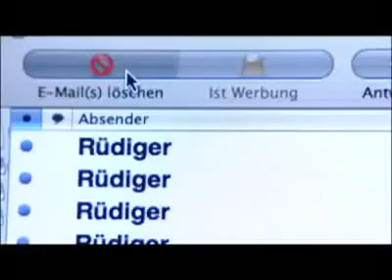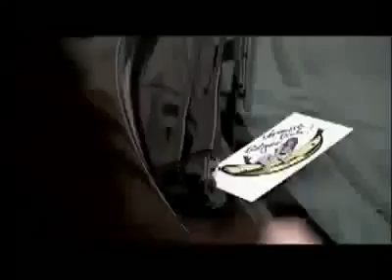Amateur Kurzfilm über Stalking- trotzdem ein klasse Film ♥